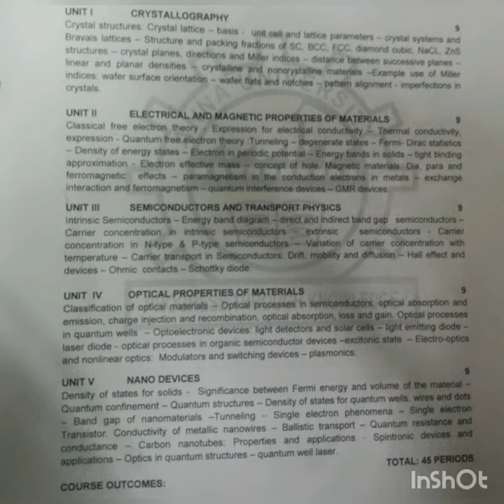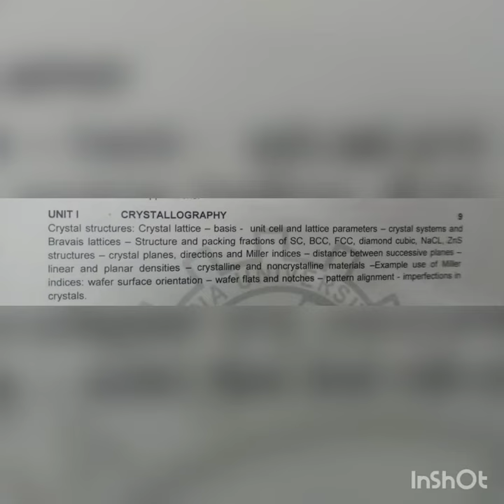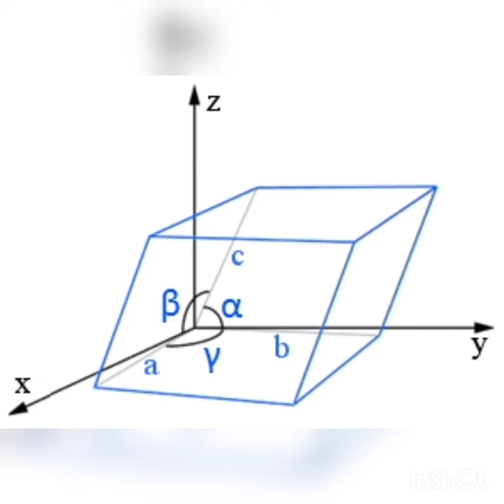PH3254 Physics for electronic engineering Unit 1 Crystallography Notes Part 1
Physics
Electronic
Electronic engineering
Engineering
Physics for electronic engineering
PH3254
2 semester
Second semester
Semester
Anna University
UG second semester
Anna University's latest news
Anna University study material
Anna University syllabus
Anna University updates
Important questions
2 marks
BTech
Crystallography
Crystal physics
Crystal structure
Crystal lattice
Basis
Unit cell
Lattice parameter
Crystal structure
Solid-state
Classification of solids
Crystalline
Amorphous
Space lattice
Lattice parameter
Constants
Edge length
Crystal system